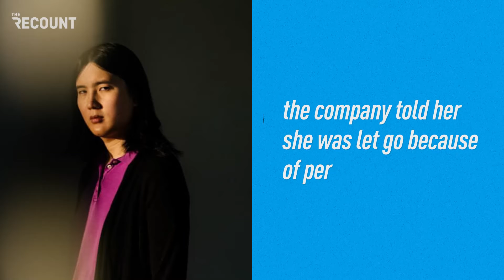Sound the Whistles: Another Former Facebook Staffer Speaks Out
How many whistleblowers does it take to get to the center of Facebook’s misconduct?